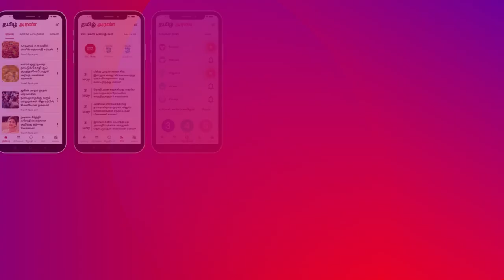Tamilaran News | Download Tamil Aran app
Android கைபேசியில் தரவிறக்கம் செய்ய.

Apple 😍கைபேசியில் தரவிறக்கம் செய்ய.